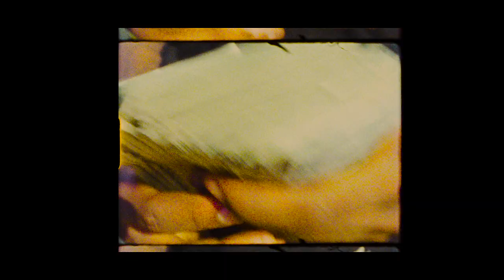Nef The Pharaoh - 86 (feat. Cuban Doll & ALLBLACK)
From the album, "The Big Chang Theory".